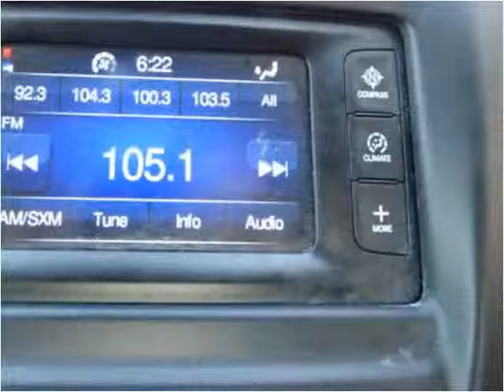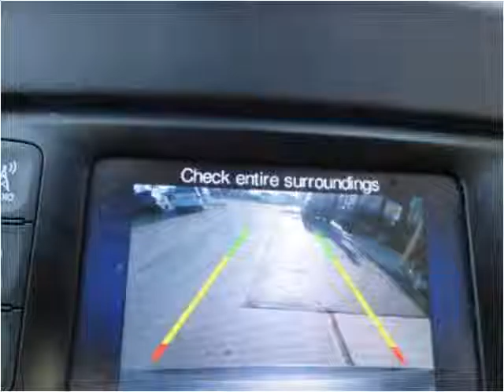2015 Chrysler 200 Used Cars Chicago, Burbank IL